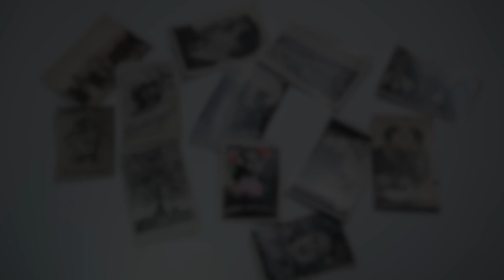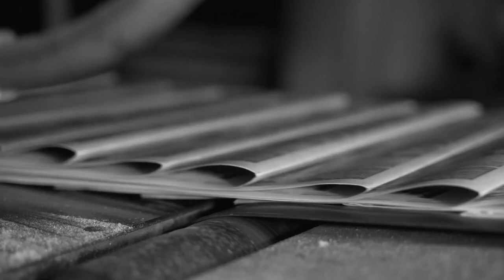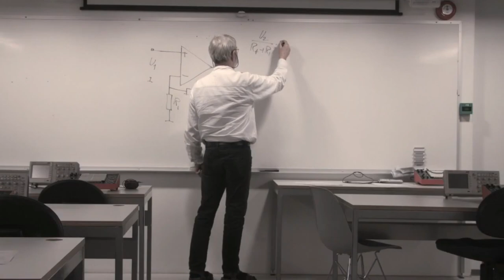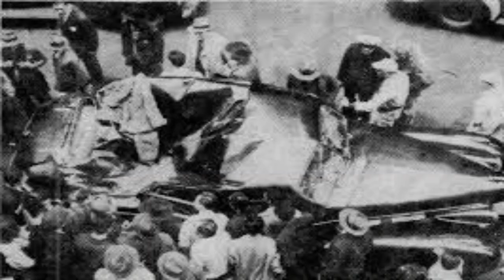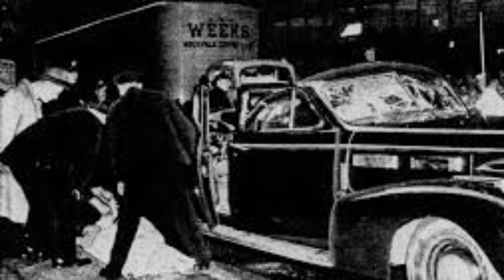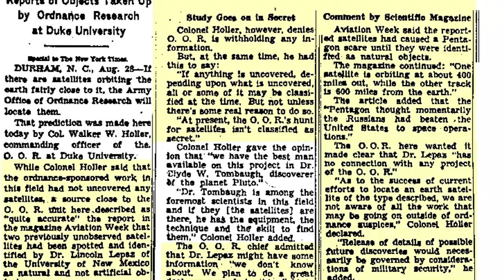10 Historical Photos left Scientists with Unexplained Enigmas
Prepare to be captivated as we delve into a collection of enigmatic photographs that have baffled experts and left them scratching their heads for years.

-Timestamps-
00:00 - Start
00:41 - #10 The Babushka Lady
01:47 - #9 The Solway Firth Spaceman
02:55 - #8 The Hessdalen Lights
03:24 - #7 The Hook Island Sea Monster
03:51 - #6 The Battle of Los Angeles
04:21 - #5 The Falling Body of  Evelyn Mchale
05:18 - #4 The Cooper Family Ghost
06:14 - #3 The Brown Lady of Raynham Hall
06:41 - #2 The Black Knight Satellite
07:43 - #1 The Hessdalen Enigma

 Get ready to explore the unexplained and unlock the secrets behind these captivating snapshots of history.